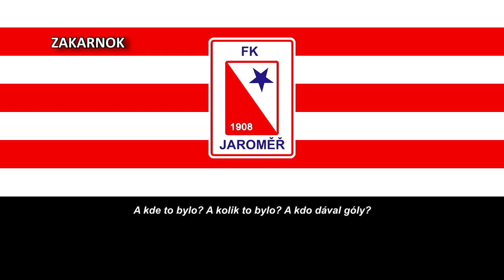Himno del FK Jaroměř (Hymna FK Jaroměř)